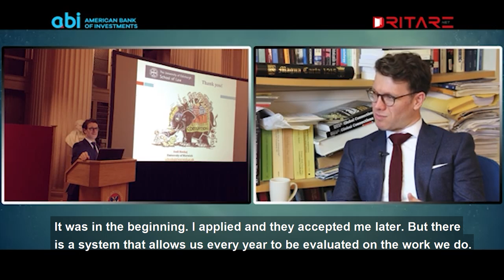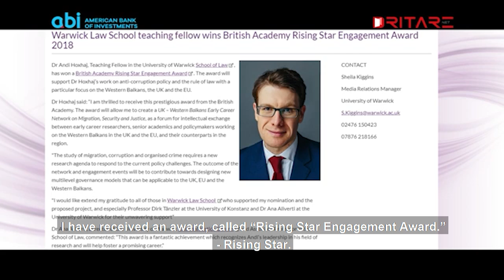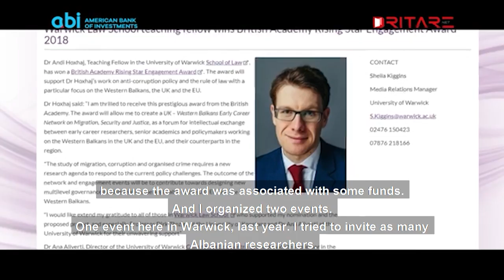Nuk kemi vetëm çunat e barit në Angli. Kemi akademikë si Andi! | Vlog në Dritare (24.08.2022)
Andi Hoxhaj, a professor in one of the most prestigious universities in Great Britain, is one of those Albanians who not only has broken the negative stereotypes about Albanians in London but has managed to become also an example to be followed. He speaks about his achievements academia, the relation he has with Albania and Albanians, and how although from far away, he is trying to contribute to a more professional public debate in Tirana

Andi Hoxhaj, professor ne nje nga universitetet me prestigjioze ne Britani, eshte nje nga shqiptaret qe ka arritur jo vetem te thyeje stereotipet negative per shqiptaret ne Londer, por edhe te behet shembull per t’u ndjekur. Ai flet per arritjet e tij ne jeten akademike, per marredheniet e tij me Shqiperine dhe shqiptaret si dhe si perpiqet te ndihmoje nga larg per zhvillimin me profesional te debatit publik ne Tirane.